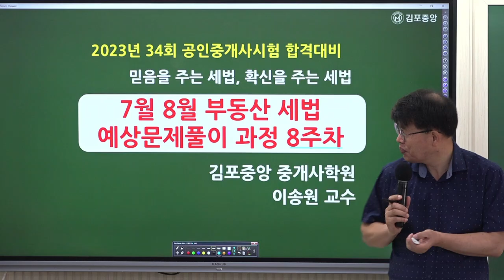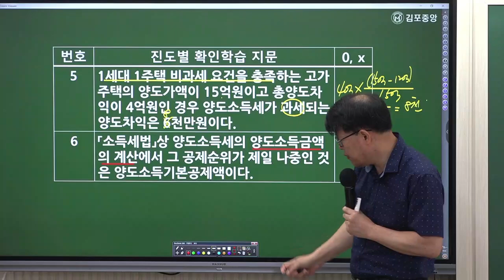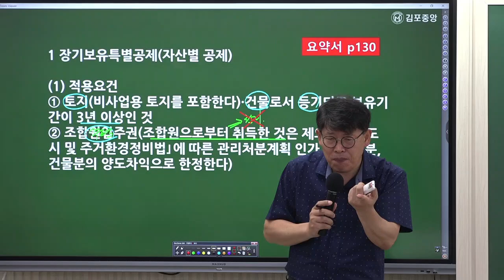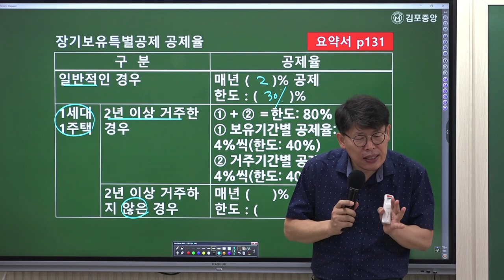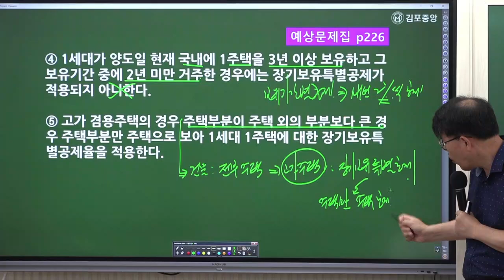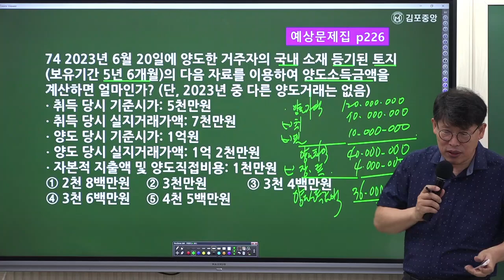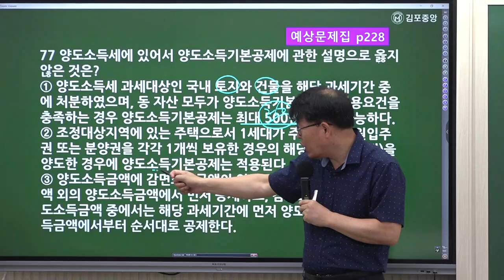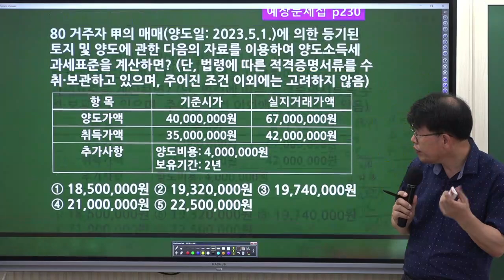[공인중개사학원 김포중앙] 부동산 세법 메가랜드 이송원교수님 기출응용&핵심이론과정 8주차 "장기보유특별공제"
[이송원교수님의 세법 요약서] & [이송원교수님 세법 예상문제집] 으로 진행됩니다.

🌸 [세법 필수서 & 세법 예상문제집] 구입은 🌸